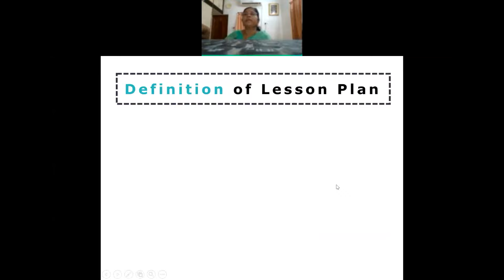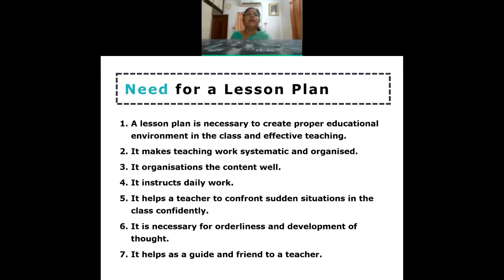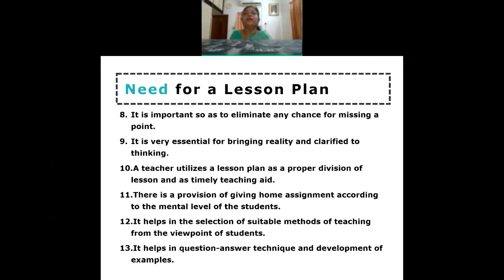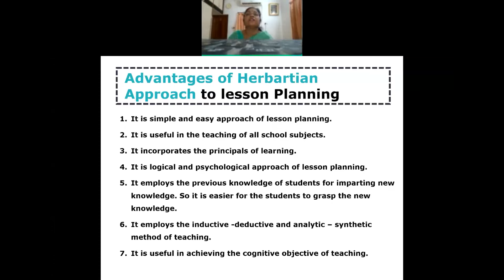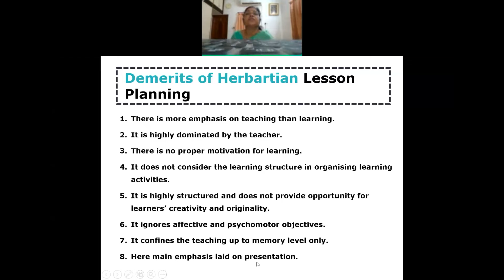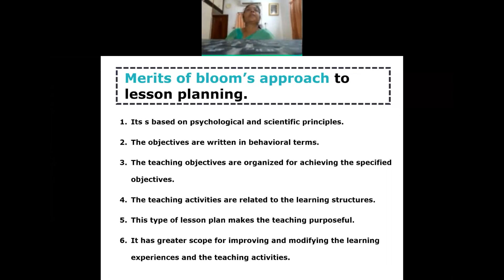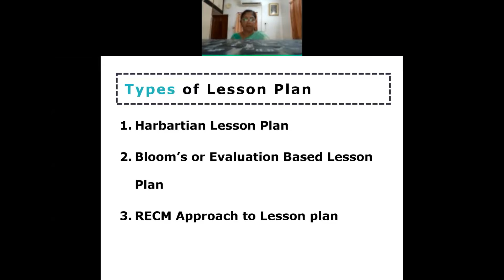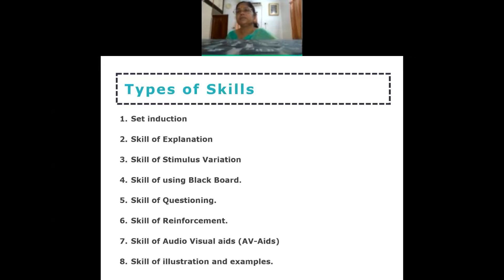Dr Vidya Bharambe: Part 1